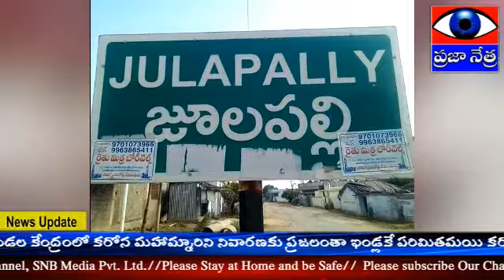ప్రజలంతా ఇండ్లకే పరిమితమయి కరోనను తరిమి వేయాలని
పెద్ద పల్లి జిల్లా జూలపల్లి మండల కేంద్రంలో కరోన మహామ్మారిని నివారణకు ప్రజలంతా ఇండ్లకే పరిమితమయి కరోనను తరిమి వేయాలని అమరగాని ప్రదీప్ కుమార్